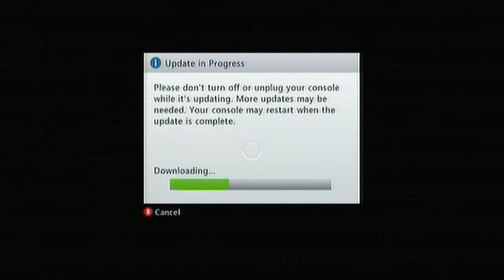Well Shit Guys...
Curse you Microsoft.